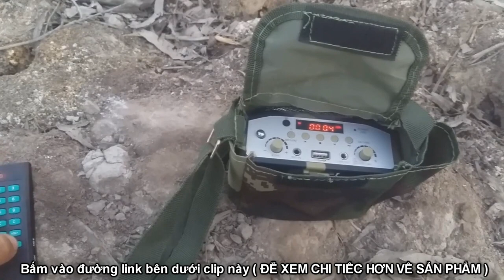Dành Cho Người Nuôi Dơi Lấy Phân Coi Như Thất Bại - Cách Dẫn Dụ Dơi Bằng Âm Thanh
Nhiều người làm chòi dơi ăn muỗi lấy phân nhưng dơi không về cảm giác rất là khó chiệu . Nhưng ko biết cách nào đễ dẫn dụ dơi về hết . Tìm đủ mọi cách nào là bắt dơi về làm mồi . Nào là nhờ vào thần linh giúp đỡ . Có người được người ko thành công . Và phía trên là clip thành công 100% đơn giản đễ làm chỉ cần 1 cuộc ĐT mọi chuyện thành công hết .